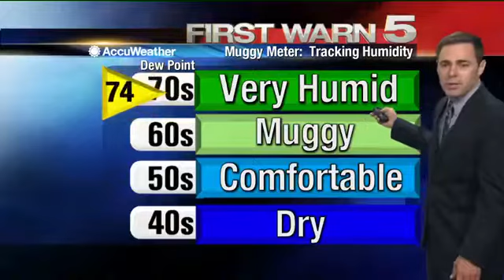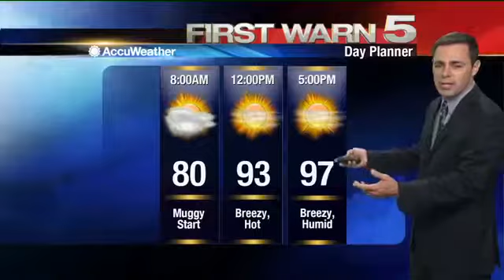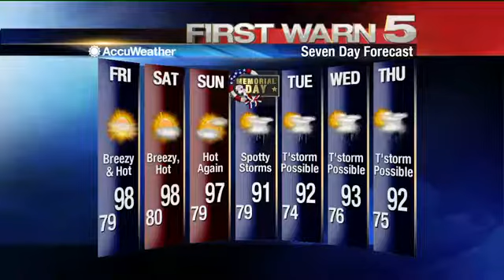Thursday's Weather - 5 p.m.